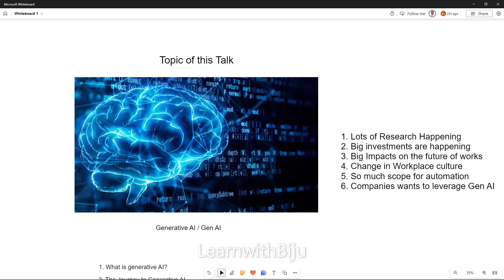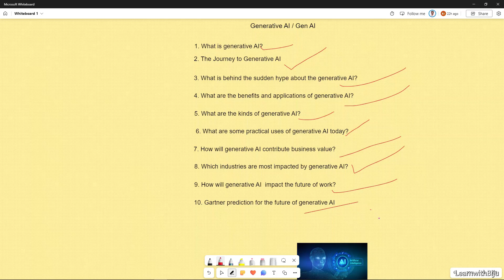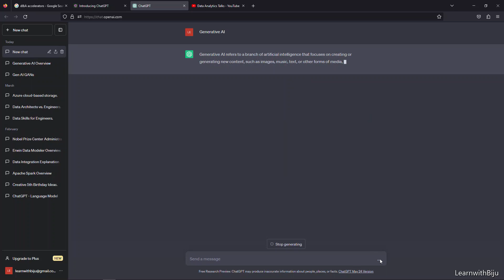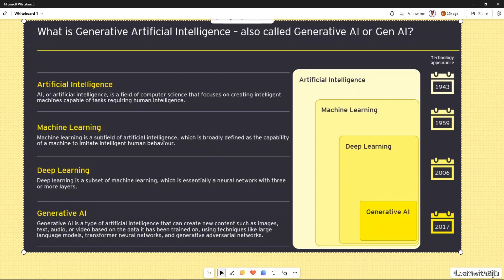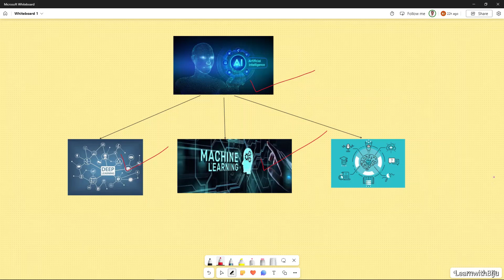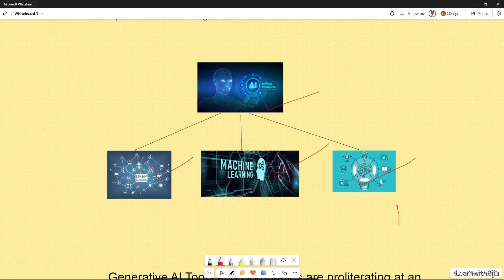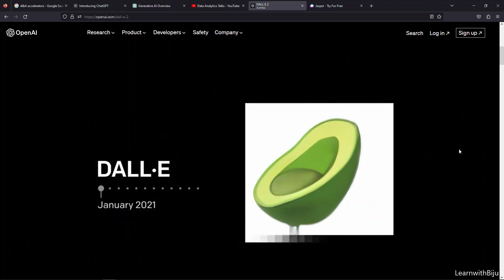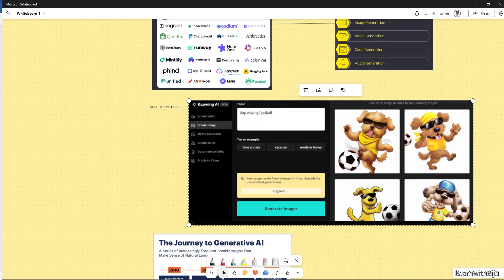ജനറേറ്റീവ് (Generative ) AI എന്താണത്?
നിങ്ങൾ ആവശ്യപ്പെടുന്നത് നിങ്ങൾക്ക് ലഭിക്കും. You will get what you ask for. Text, Image, Video, Audio, Software Code etc.
part 2 Generative AI Journey